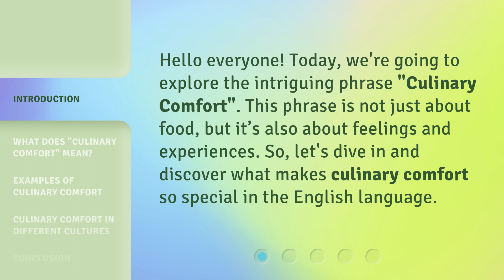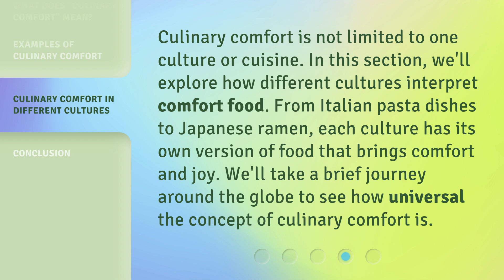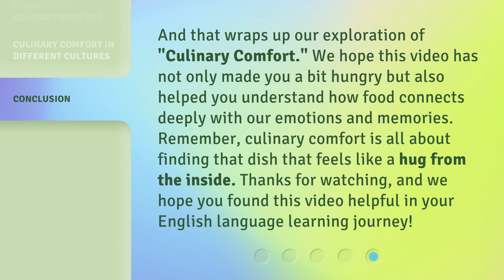Understanding "Culinary Comfort": A Guide to English Phrases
00:00 • Introduction - Understanding "Culinary Comfort": A Guide to English Phrases
00:29 • What Does "Culinary Comfort" Mean?
00:59 • Examples of Culinary Comfort
01:29 • Culinary Comfort in Different Cultures